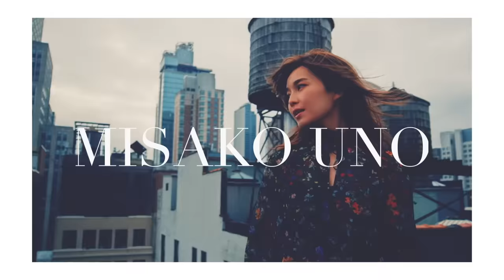白日 / King Gnu を宇野実彩子(AAA)が歌ってみた！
AAA 宇野実彩子の公式YouTubeチャンネル 第6弾！

宇野実彩子が今話題のKing Gnuさん「白日」カバー！

『白日』（作詞・作曲：常田 大希）

(C)2019 by NIPPON TELEVISION MUSIC CORPORATION

　　　　  　& Tristone Holdings Inc.

　　　　  　& Sony Music Publishing (Japan) Inc.

■ 宇野実彩子のオフィシャルサロン「MISAKO UNO Inc.」